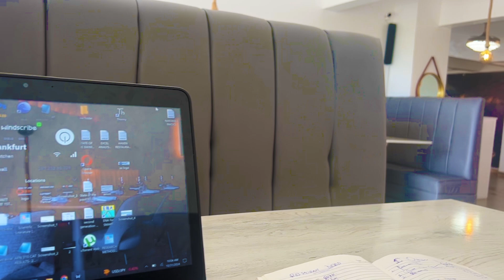Get Ready With Me To Travel//Salon Day//Waxing//Market Errand//Miss Millicent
This is how i get ready to travel to Nairobi from Mombasa.